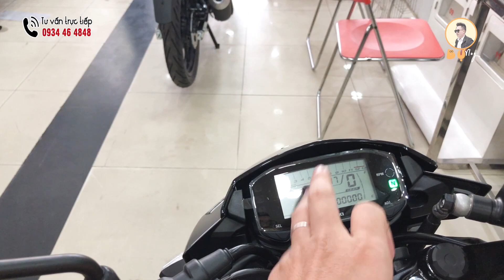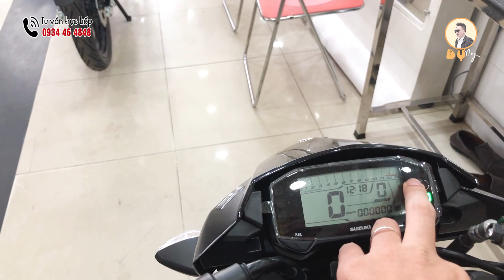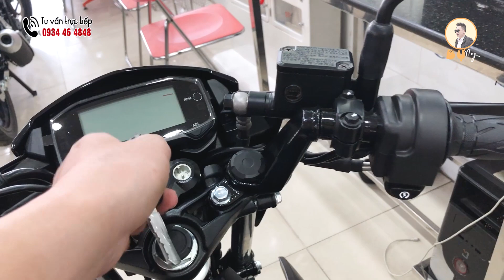SATRIA/RAIDER CHÍNH HÃNG ĐỘ DÀN ĐÈN SATRIA TƯ NHÂN CỰC CHẤT | SATRIA VỪA CẬP BẾN LÔ MỚI | GIÁ XE T10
☑️ Tất cả GIÁ báo trong video đã bao gồm VAT, chưa bao gồm phí trước bạ, và biển số , dịch vụ nhé cả nhà
☑️Các bạn muốn xem dòng xe nào thì hãy comment bên dưới, mình sẽ quay video các bạn xem nha.
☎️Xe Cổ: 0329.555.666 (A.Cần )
☎️Xe mới: 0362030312 (Anh Toàn) Tư vấn xe máy
☎️Xe mới: 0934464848 (Anh Lộc) Tư vấn xe máy